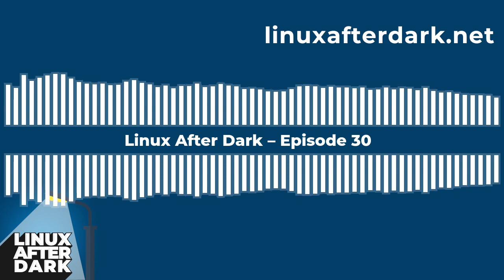Linux After Dark – Episode 30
Why do we stick with Linux and FOSS, even when our faith is tested?